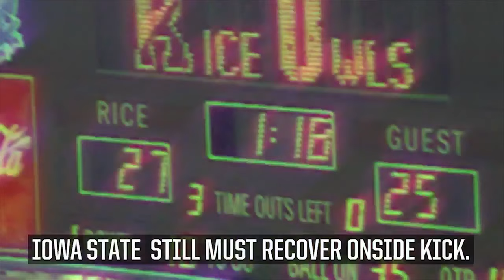Cyclone Football's Paul Schulte Stuns the Rice Owls (1991)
Listen to Ep 88: Cyclone Football's Paul Schulte - Wedge Buster

Episode 88 gets absolutely blown open by the wedge buster himself, Paul Schulte. Former Cyclone TE and special teamer Paul Schulte joins the podcast to share about his time at Iowa State playing for Coach Jim Walden and a whole lot more. Paul is a great storyteller and probably the funniest Moonlighter in the history of the podcast.

Paul Schulte was a 4-year letter winner at Iowa State (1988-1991) in the heyday of the Big 8 Conference, where he played against Colorado and Nebraska when they were powerhouse programs. There can hardly be a more overlooked role than that of the wedge buster. Paul tells of his four years on the kickoff team running straight down the field and taking it to whoever was unlucky enough to get in his way. Among his kickoff team highlights was trying to take down one of the best ball carriers in the history of football, Barry Sanders. After two years just on special teams, Paul became the starting tight end and burned his name into the memory of every Rice Owl football fan.

In addition to his tales as a player, Paul shares his perspective on Iowa State football today, the upcoming bowl game, and compares football today to his time in the Big 8.

Episode 88 is about a lot more than football, though. Paul is a Baconfest icon and considers himself a pirate. He explains why brown liquor is his drink of choice, why he wants to fight Joe Rogan, Boogie Cousins, and Dwight Howard, and just how important costume choices are at Baconfest. Trust us, there are too many great stories on too many different topics this week.